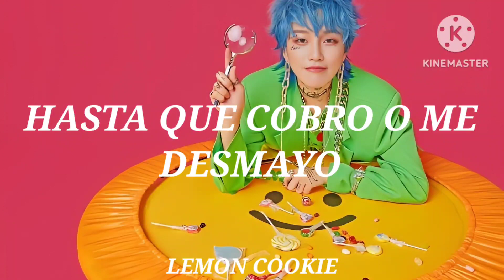Big Time Rush ; I Just Want to (Party All the Time) (sub español)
Sigo muy rusher por acá y con más razón traduciré todo el album de los monoperros ❤️